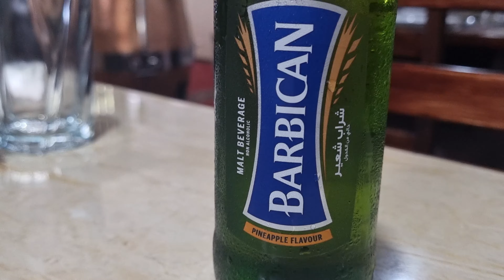Biryani Adventure at Zub Express, Flic en Flac, Mauritius with Chris and Sammy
🍛 Dive into the vibrant world of Mauritian cuisine with us as we embark on a flavorful journey at Zub Express in Flic en Flac, Mauritius! 🌴 Join us as we indulge in the tantalizing aromas and rich spices of authentic biryani, a beloved dish celebrated worldwide. From tender meat to fragrant rice, each bite is a burst of culinary delight! 🎥 Don't miss out on this mouthwatering experience as we uncover the secrets behind Zub Express' renowned biryani, showcasing the essence of Mauritian culinary traditions. Whether you're a foodie seeking new adventures or simply curious about exotic flavors, this video is a must-watch! ✨ Biryani MauritianCuisine ZubExpress FlicEnFlac FoodAdventure FoodVlog"